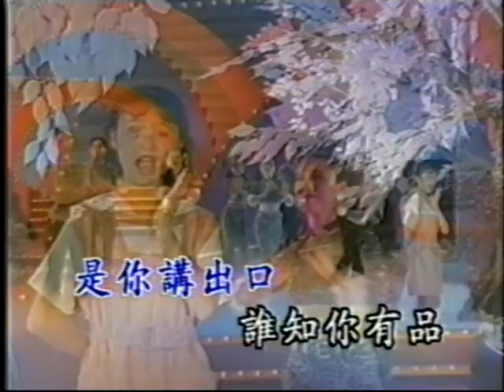吳淑敏-01.叫我欲如何-台語金曲專輯-三立伴唱